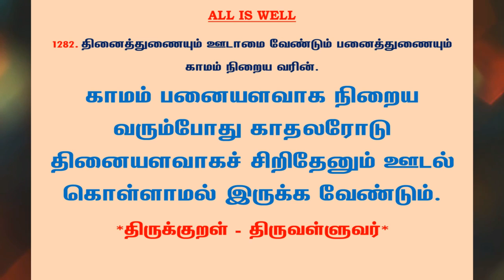#510 | தினம் ஒரு திருக்குறள் - குறள் 1282 | Kural 1282 - Daily One Thirukkural